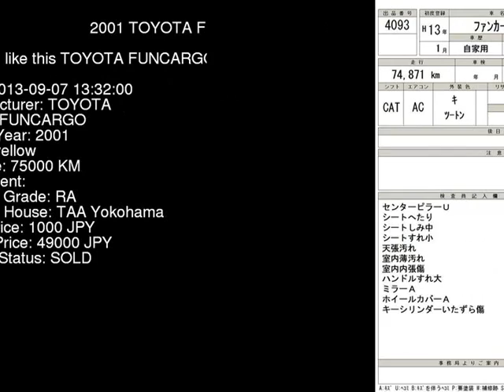2001 TOYOTA FUNCARGO NCP20